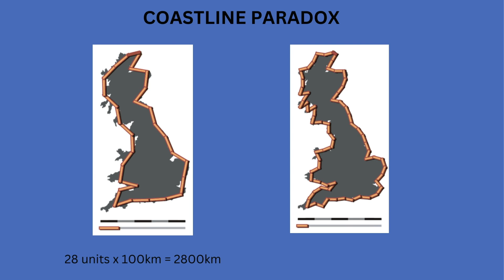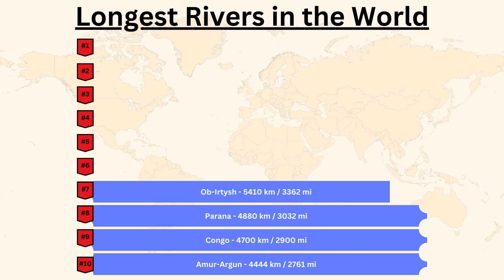What is the Longest River in the World?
Welcome in the world of geography!
In this video we will take a look at the ten longest rivers in the world. Some of these may surprise you!

Just to clarify, I don't use AI generated content for my videos apart from a text to speech program which I use to create this voice from my own written text.

If you would like to test your knowledge on geography, I am posting a question everyday on my community page here on Youtube!